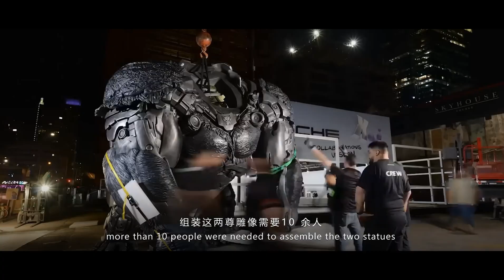Transformers Rise Of The Beasts : Optimus Prime & Primal Statues | Gardens By The Bay Singapore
Transformers Rise Of The Beasts Statues World Tour

We found some information from the Internet,
Via the official Paramount Rise Of The Beasts app,
a list of locations and dates for the statues.
USA
March 10-17 | Austin, Texas (SXSW 2023, right now).
April 24 –  May 8 | Las Vegas, Nevada (Cinemacon)
May 16-26 | Chicago, Illinois (Navy Pier)
June 2-8 |  New York, New York (Times Square)
South America
March 15 | Brazil, Sao Paulo
Asia
March 16 | Singapore
Early August |  Japan, Tokyo

We are not sure, the above schedule may change

我们从网络寻获到一些资料,
官方的 Paramount Rise Of The Beasts 应用程序，
雕像的位置和日期列表。
美国
3 月 10-17 日 | 德克萨斯州奥斯汀（SXSW 2023，现在）。
4 月 24 日至 5 月 8 日 | 内华达州拉斯维加斯 (Cinemacon)
5 月 16 日至 26 日 | 伊利诺伊州芝加哥（海军码头）
6 月 2-8 日 | 纽约，纽约（时代广场）
南美洲
3 月 15 日 | 巴西，圣保罗
亚洲
3 月 16 日 | 新加坡
八月初 | 日本，东京

我们并不确定，可能以上的时间表会有更改